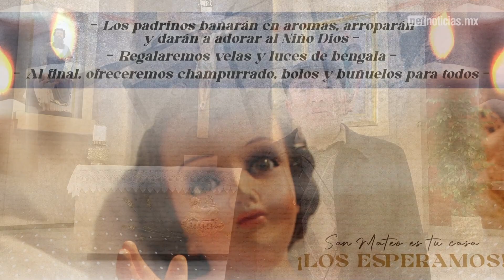Día de la Candelaria: más que tamales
Religiosamente el 2 de febrero tiene un contexto que va más allá de "pagar" los tamales si te salió el monito en la rosca de Reyes